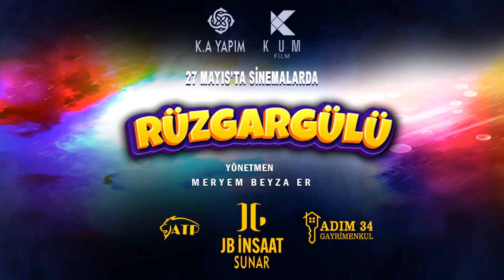Rüzgargülü Fragman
Fragmanımız yayında! Ailece izleyebileceğiniz, izlerken çok eğleneceğiniz ve hatta çocuk olmak isteyeceğiniz filmimiz Rüzgargülü "27 MAYIS'ta SİNEMALARDA"...

K.A Yapım ve Kum Film ortak yapımı Rüzgargülü filminin yapımcılığını Kerim Altıntaş; yönetmenliğini ise Meryem Beyza Er üstlendi.

Oyuncular : Murat Akkoyunlu, Hande Katipoğlu, Yılmaz Gruda, Aykut Taşkın, Pelin Sönmez, Gökhan Tevek, Gizem Sönmez, Ramin Nezir.

Çocuk Oyuncular : Alihan Türkdemir, Ebrar Alya Demirbilek, Miraç Sözer, Ada Mina Küçük, Batuhan Davutoğlu, Bertan Özdemir, Berjan Özdemir, Jankat Özdemir,